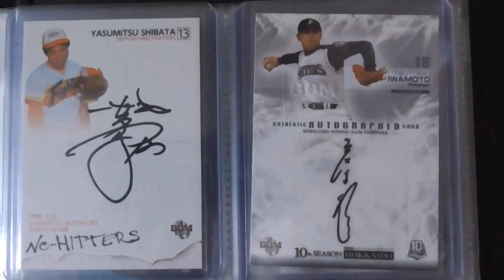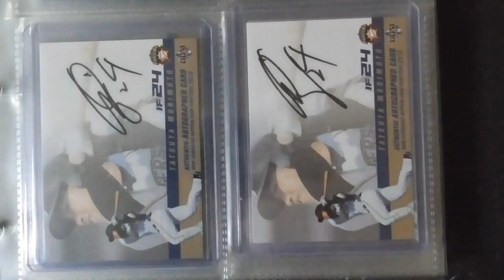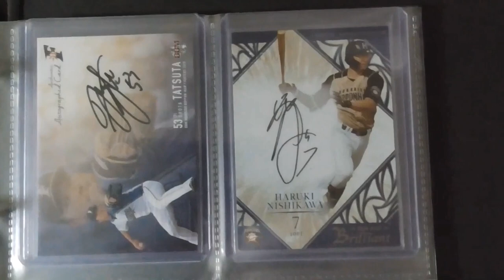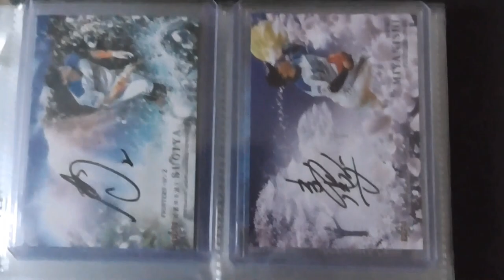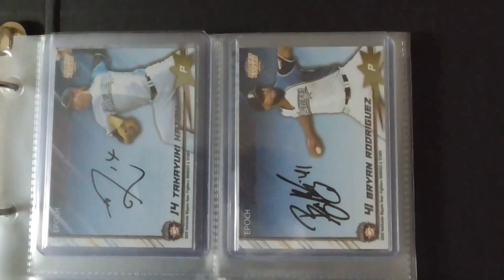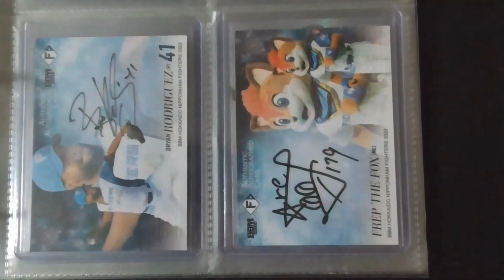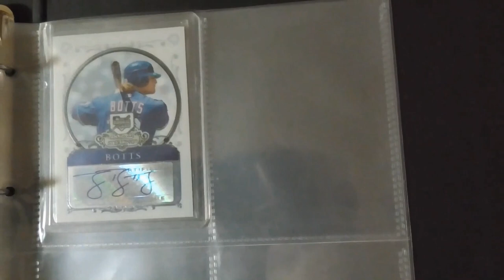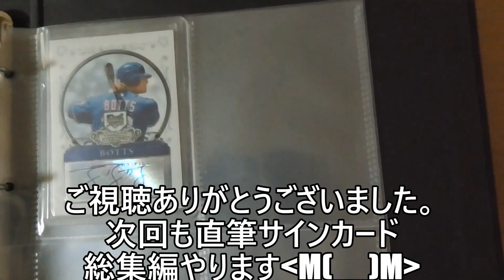直筆サインカード総集編１（ファイターズ編 R４.２.20現在）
サブチャンネル「僕の趣味チャンネルのおまけ」（料理動画、カップラーメン、カップ焼きそば、レトルトカレー、チョコボールチャレンジ）もよろしくお願いいたします。